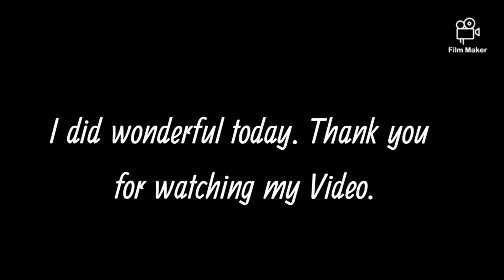Joasia by Eric Smith Enterprises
1/22/23. 💕😀. Here's my new portrait name Joasia, I did such a wonderful job today. Let's see, basically she had a sunglasses, also dreadlocks hair are very stunning with a noir coloring. Think I'm still getting better.🙂